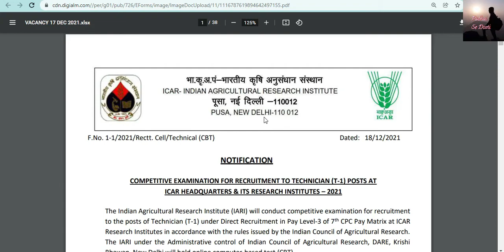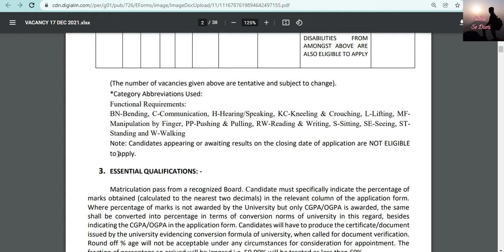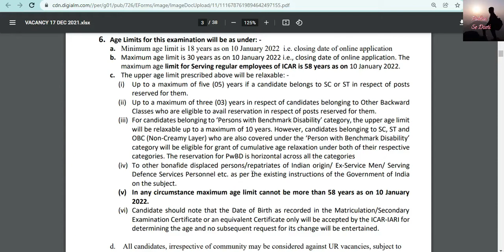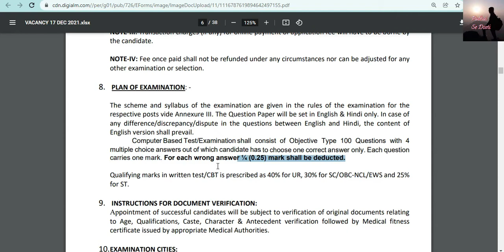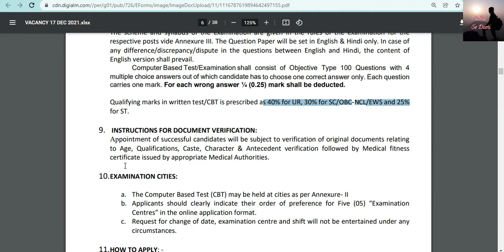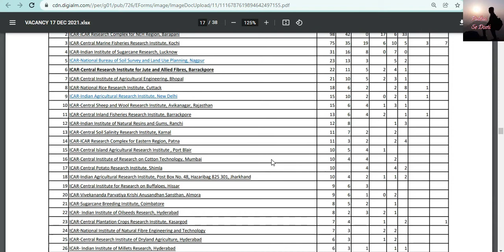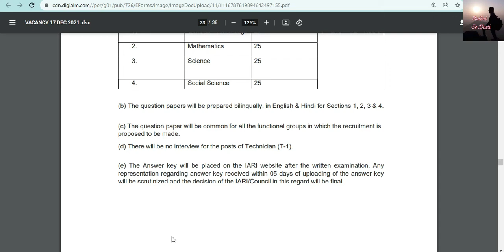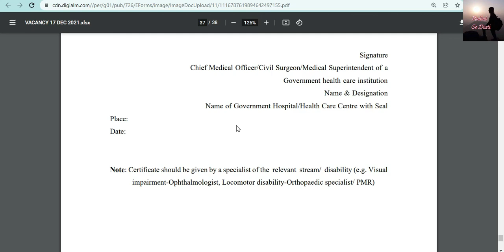Indian Agriculture Research Institute (IARI) - 641 Technician Posts |10th Pass | Single Online Exam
10thPassGovtJob
10thPassIARIJobs

#  Padhai Se Dosti
You can fallow us on facebook :

Indian Agriculture Research Institute